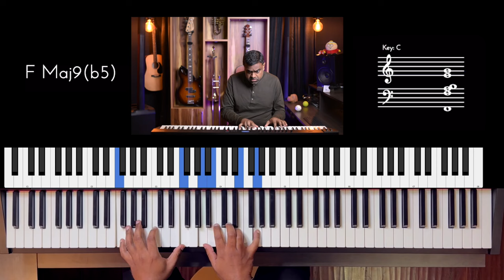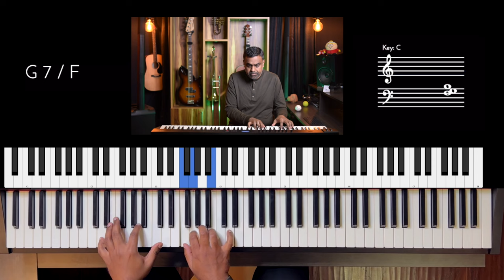Riff #3165 - Jason Zac